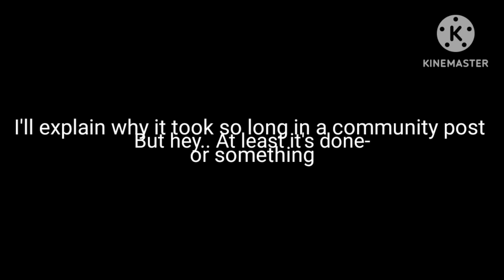||Afton Family reacts to: TankFish: Forgotten Memories: Four Idiots at Freddy's||ft. FNAF 1||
Thank you guys so much for helping us hit over 7,000 subscribers, I'm sorry that this took so long to finish.. I'll explain in a community post or a seperate video on why It took so long, but again thank you...

If you have any suggestions leave them down in the comments below, I will get to them as soon as possible!

The video that the Afton's are reacting to are not owned by me and will be linked below along with the creator!